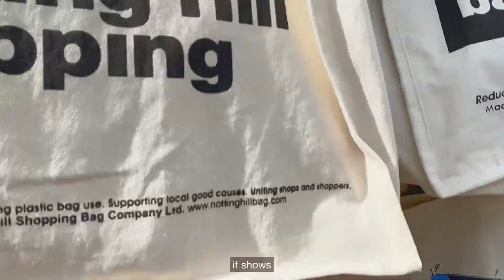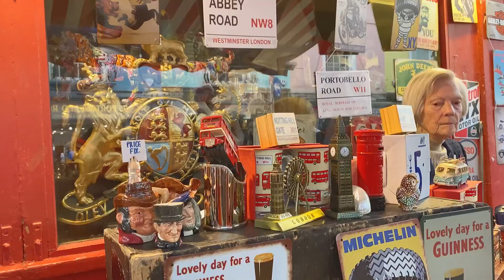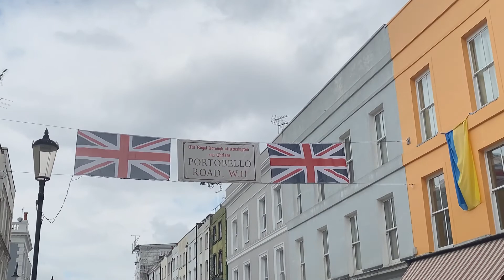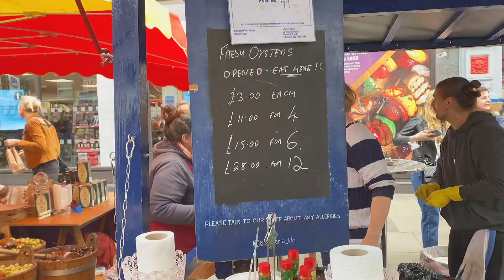london vlog: walking around notting hill, portobello vintage market, eid festival at trafalgar sq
i sure do miss their oysters 🦪 :,)

edit: i was actually going to upload this before the last vlog but i didnt like how short it is so